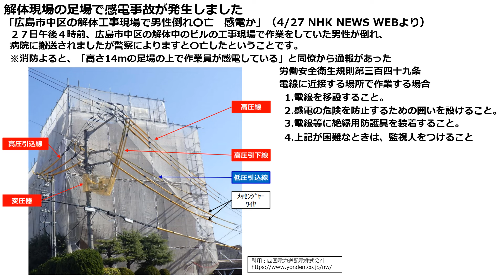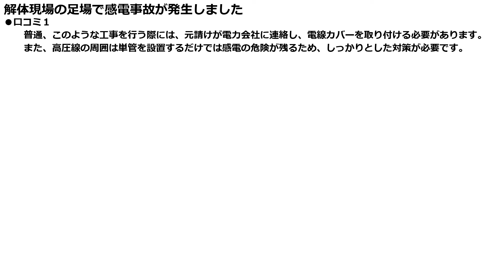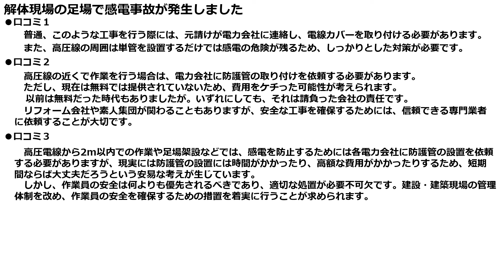【注意喚起】解体現場の足場で感電死傷事故が発生しました。【高圧注意】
▼現場写真
高さ１４ｍの足場で　男性作業員が死亡　感電か　広島市中区

✅LINE追加後豪華１３大特典を無料でプレゼント中！
■特典①：令和5年電験二種理論問4の解説動画
■特典②：令和5年電験一種理論問4の解説動画
■特典③：電験講座「有効電流・無効電流」の解説動画
■特典④：電験講座「複素誘電率」の解説動画
■特典⑥：LINEチャットを使って無料で1回質問ができます。